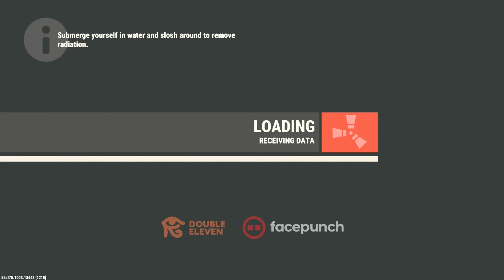The Good And The Bad In Rust Console